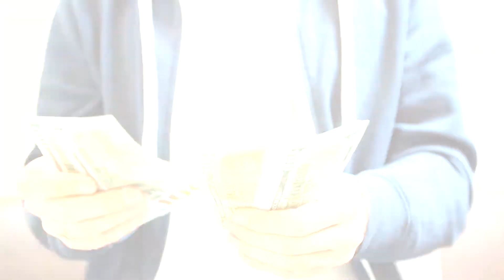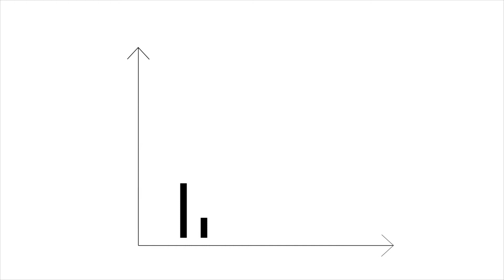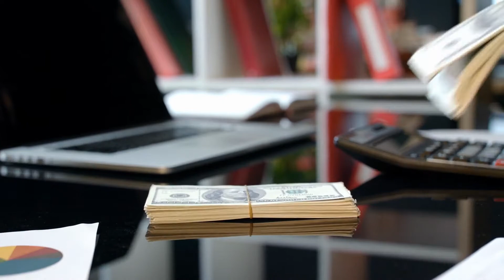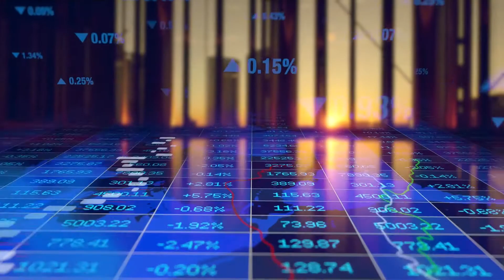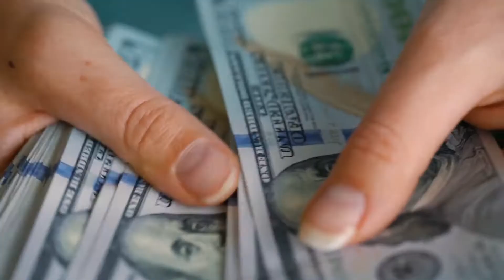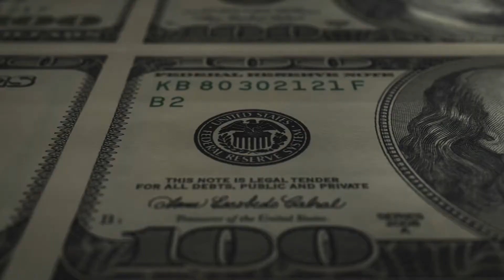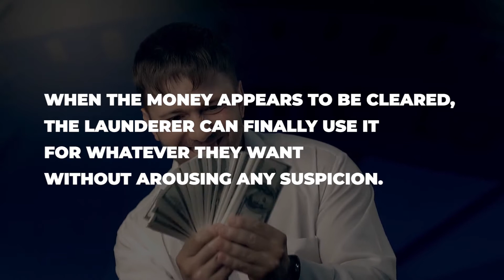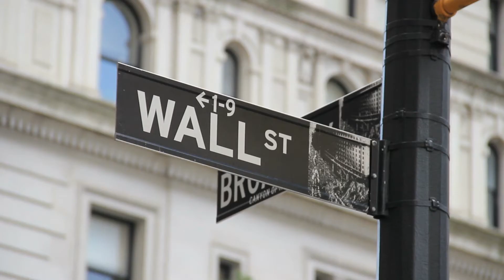Money Laundering in Business Explained: Case Study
Imagine yourself sitting atop a  huge mountain of cash which you may or may not have accumulated through means that are not exactly considered legal. What if the money you were able to gain gave you billionaire status and enough purchasing power to buy everything you ever wanted? Wouldn’t you like to make sure your money always appears clean?

This is Fraud Explained. or I might just look into you too!

Translated titles:
Explicación del blanqueo de capitales en las empresas: estudio de caso

Geldwäsche im Geschäftsleben erklärt: Fallstudie

Explication du blanchiment d'argent dans les entreprises: étude de cas

Explicação da lavagem de dinheiro nas empresas: estudo de caso

व्यापार में मनी लॉन्ड्रिंग की व्याख्

Geldwassery in besigheid verduidelik: gevallestudie

Shpjegimi i pastrimit të parave në biznes: Studimi i rastit

በንግድ ሥራ ውስጥ ገንዘብ ማዘዋወር ተብራርቷል-የጉዳይ ጥናት

شرح غسيل الأموال في الأعمال: دراسة حالة

Բացատրվում է փողերի լվացումը բիզնեսում. Դեպքերի ուսու